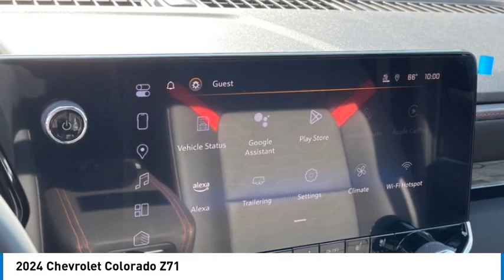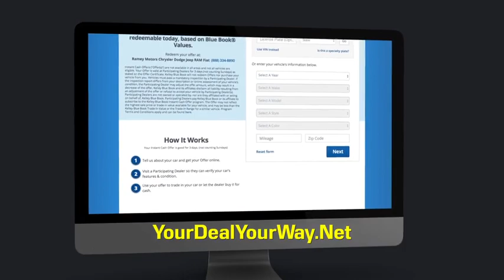2024 Chevrolet Colorado Princeton WV 1-241721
2024 Chevrolet Colorado Z71

Ramey Motors
127 Frazier Dr

2024 Chevrolet Colorado Z71 Summit White 4WD 8-Speed Automatic 2.7L I4 Turbocharged DOHC 16V LEV3-ULEV50 310hp Lifetime no charge WV or VA Inspection Stickers at Ramey Auto Group!, !!NEW LOWER PRICE!!, 4WD.  Awards:  * Motor Trend Truck of the Year